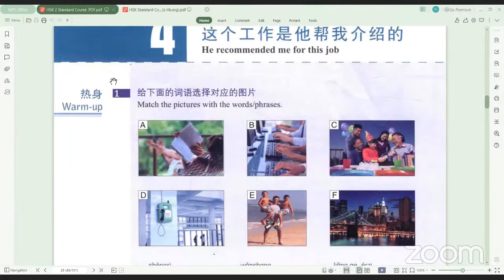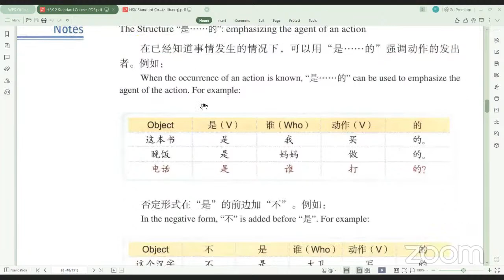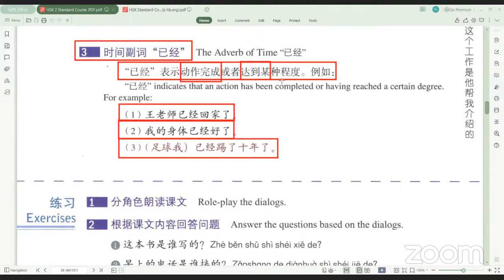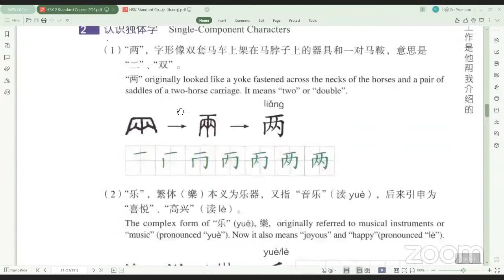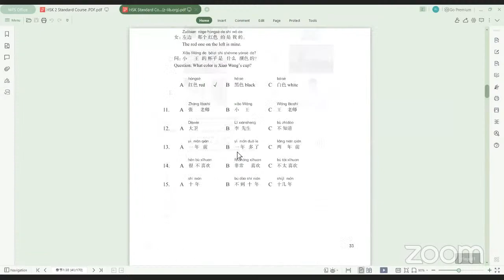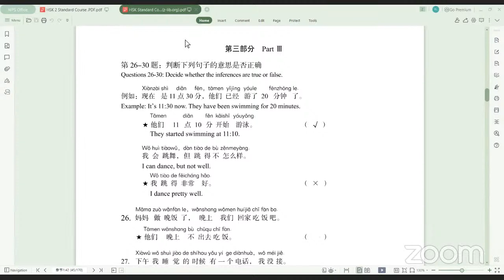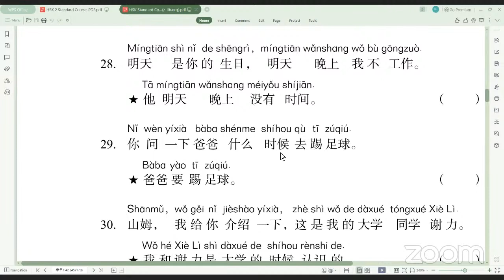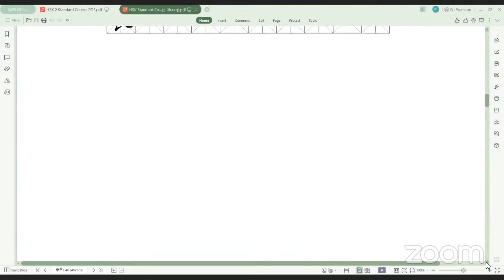HSK 2 Textbook Lesson 4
တရုတ်စာကို သင်ယူဖို့ ကြိုးစားနေတဲ့ မြန်မာနိုင်ငံသားတိုင်း အခမဲ့စနစ်ဖြင့် လွယ်ကူအဆင်ပြေစွာ သင်ယူနိုင်ဖို့ ရည်ရွယ်ပါတယ်
သင်ခန်းစာ ဗီဒီယို တွေကို  သဘောကျ နှစ်ခြိုက်တယ် အထောက်အကူဖြစ်တယ်ဆိုရင်